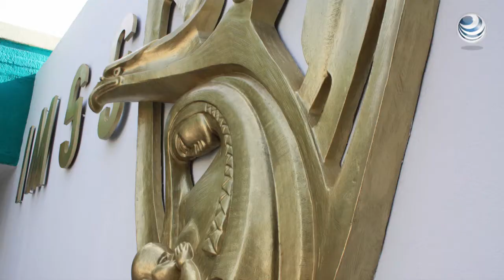IMSS disminuye déficit financiero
En los últimos años, el Instituto Mexicano de Seguro Social ha disminuido su déficit financiero a la mitad, debido al proceso de saneamiento de sus finanzas, destacó su director general, José Antonio González Anaya.